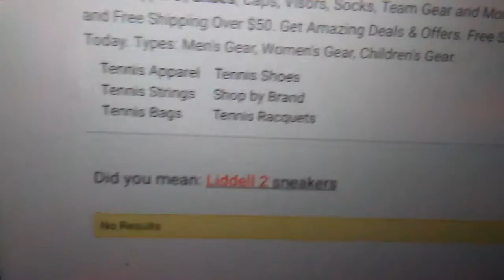Keith Liddell shoe line?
Mj.-smn.kliddell2.html